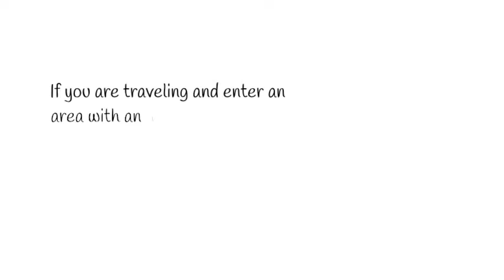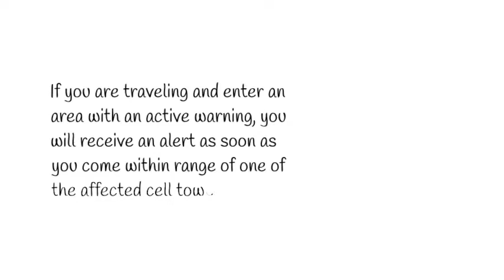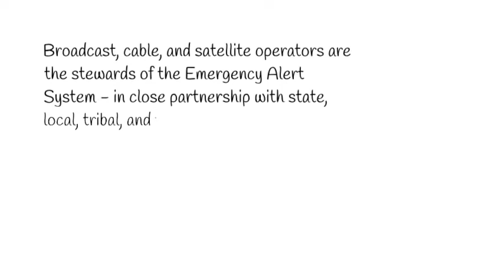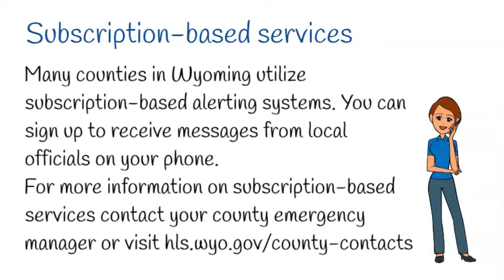Integrated Public Alert and Warning System (IPAWS)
What you should know about IPAWS